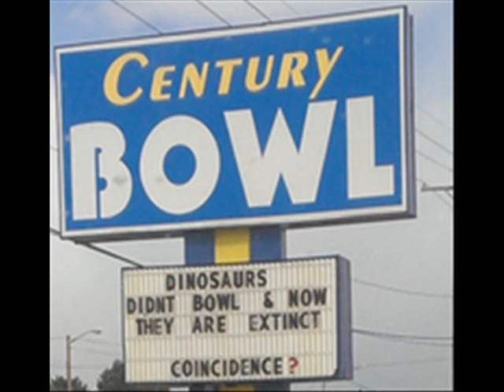Funniest pictures of the day March 26 2014 Llama love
If you are looking for some of the funniest and most interesting pictures posted on the Internet in the past day, here are some of them I was able to find.  Hope you enjoy.